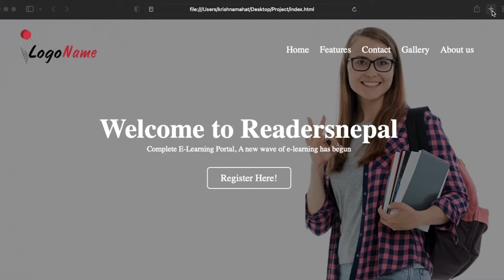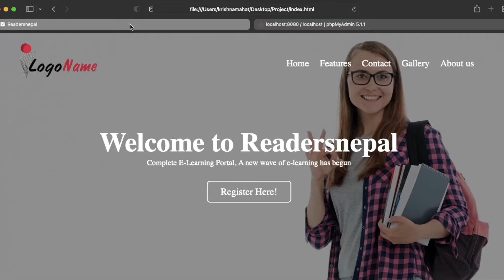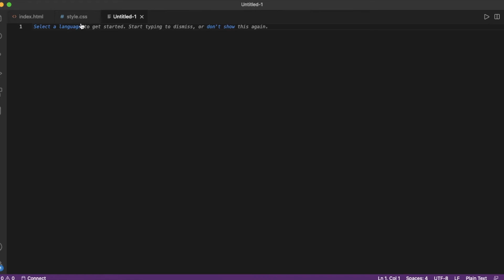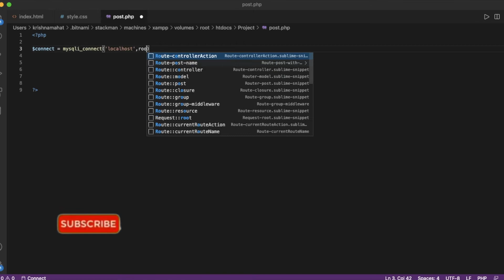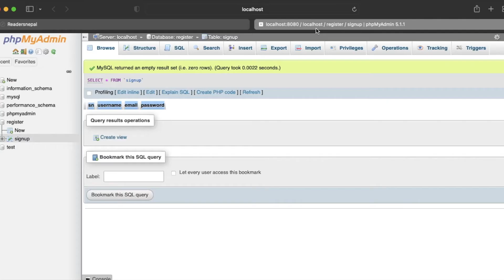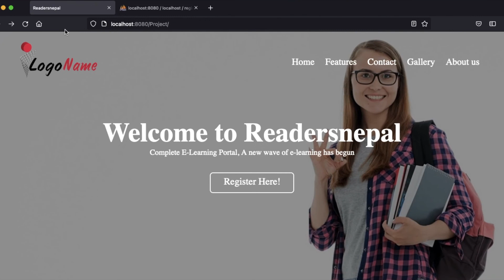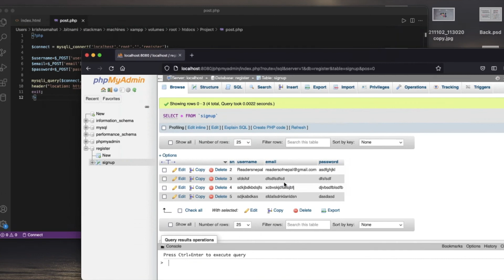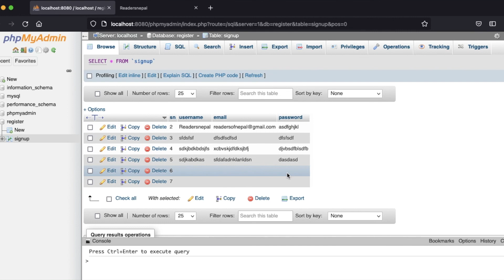HTML form data to MYSQL database through PHP || Day 9 || Readersnepal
How to insert HTML form data into MY SQL database using PHP. Connect front end with back end using PHP. Simple working user registration form for beginners.